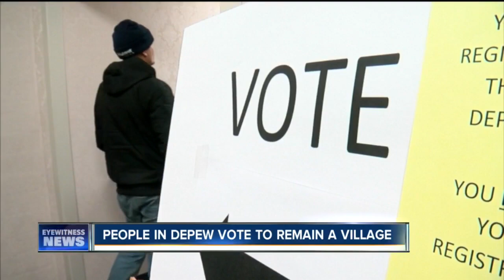Depew votes to remain a village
7 Eyewitness News is Buffalo's Source for news, sports, weather, and good things happening every day.